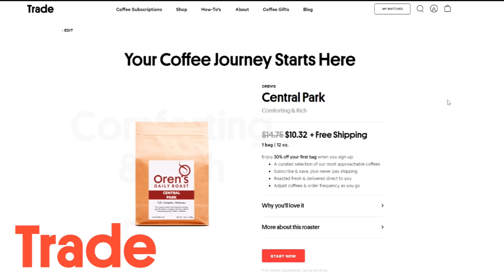My Last Ever DVD Movie Collection Video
►Things I Use

My Last Entire DVD Collection Video Ever! I share my complete DVD film collection with reviews for the last time ever. Movie Collection 2020 with John Flickinger (The Flick Pick).